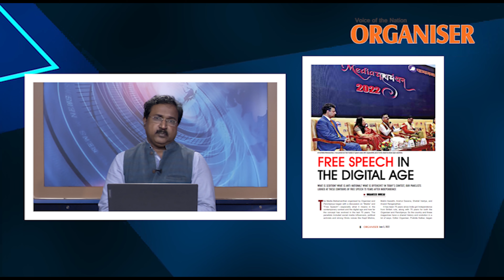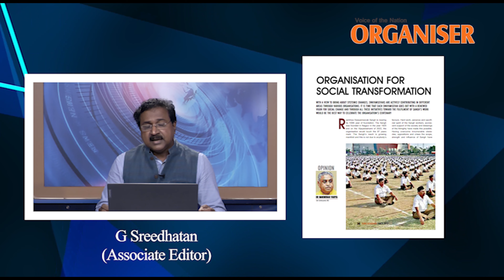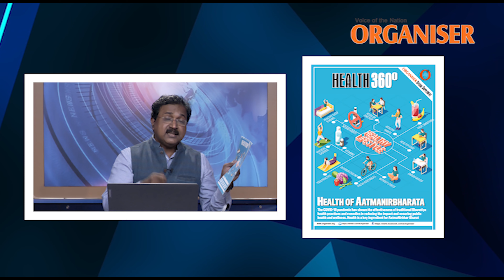Organiser This Week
Sources ;Download Organiser Mobile App